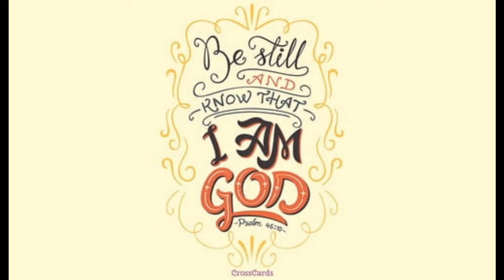Podcast Psalm 46, by Rev Christine